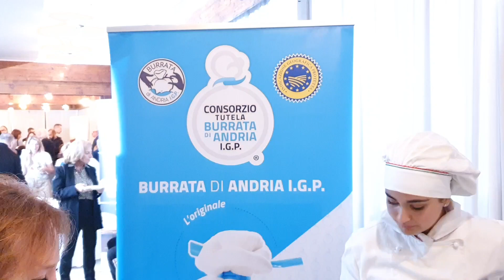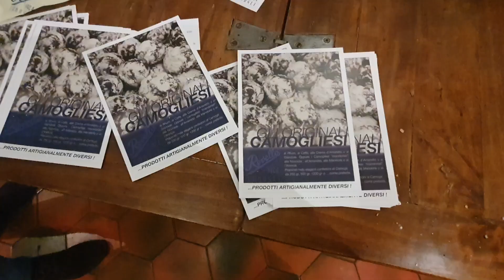Fattore Comune 2023. La serata alla Manuelina (Parte 2)